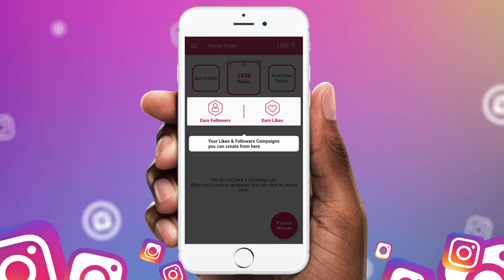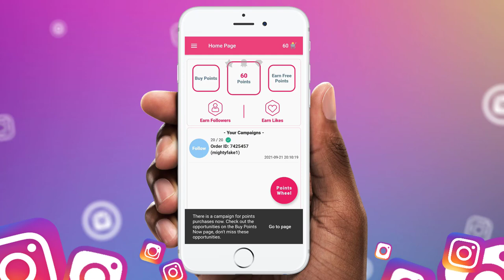😱️ Une application pour avoir des abonnés Instagram facilement (60 followers/heure) #2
Comment avoir plus d'abonnés sur Instagram ?  Comment avoir des abonnés Instagram ? Comment avoir plus de followers Instagram ?
Cest ce que cette application pour avoir des abonnés sur instagram t'aidera à faire.

Il faudra juste que tu suives le tuto et que tu aies l'appli Fast Followers and Likes Pro

Avec ça tu pourras facilement avoir plein d'abonnés Instagram (des Likes aussi)